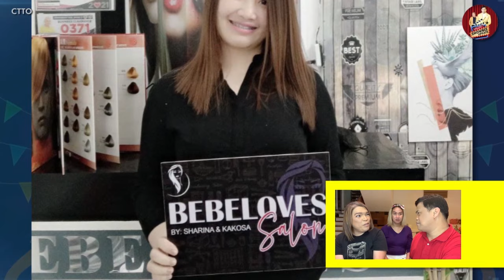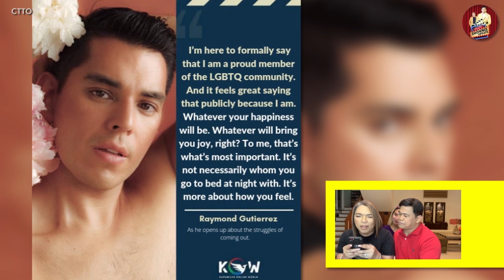PA-EXPIRE NA ANG LOVE NI GERALD KAY JULIA BARRETTO?